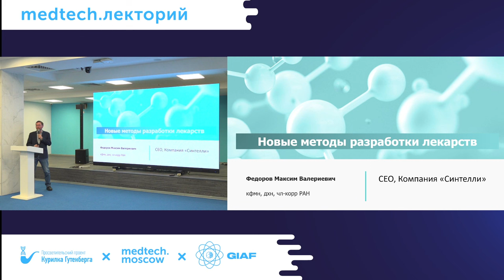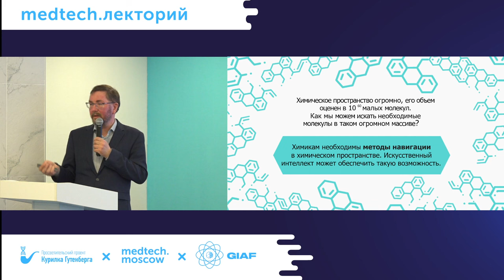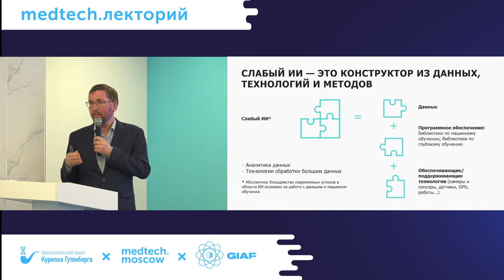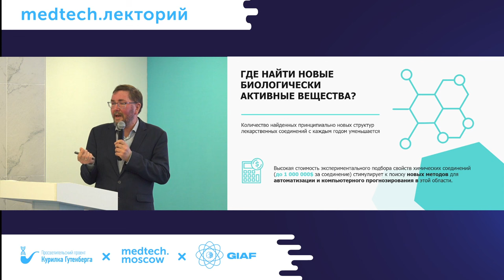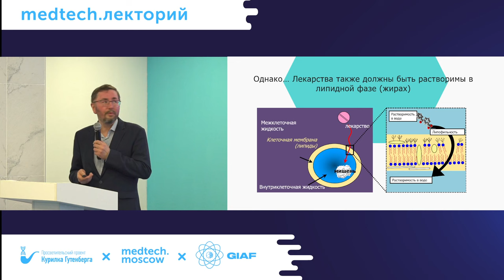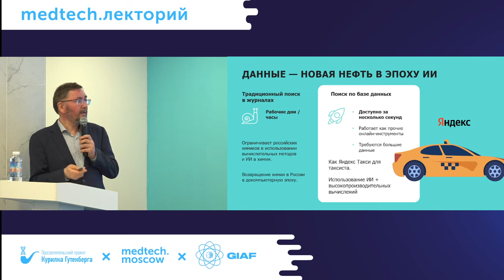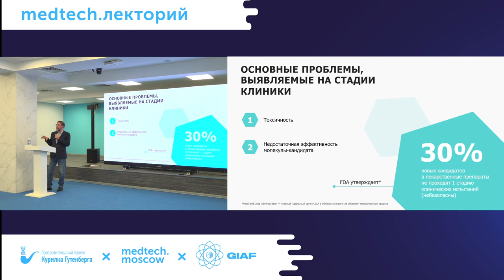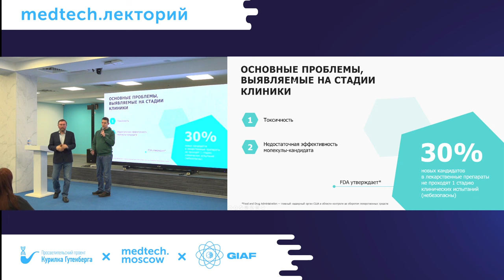Лекция | Новые методы разработки лекарств | Максим Федоров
Спикер: Максим Федоров – доктор химических наук, член корреспондент РАН, CEO и сооснователь «Синтелли», ex-ректор университета «Сириус», ex-вице президент Skoltech по ИИ и математическому моделированию.

Тема: «Новые методы разработки лекарств»

Описание:
В среднем путь от молекулы до лекарства занимает от 10 до 12 лет и требует инвестиций от $1 млрд. Цифра ошеломляющая, но это еще не все: при всех затратах процент неудач достигает 96%. Вы узнаете, как изменился процесс создания лекарств за последние 50 лет, какие проблемы чаще всего выявляют на стадии клинических испытаний и как с помощью методов математического моделирования предсказывать токсичность веществ.